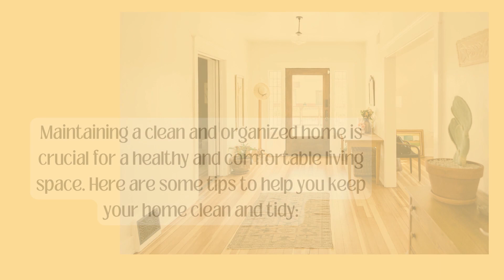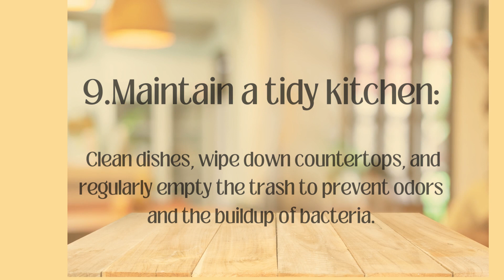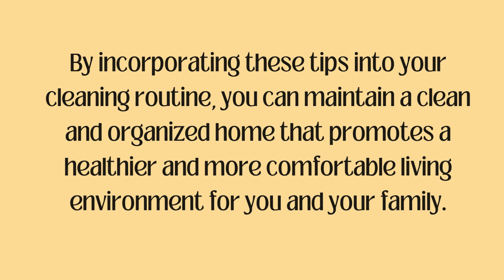FREE DOWNLOAD |Cleaning Motivation for Upcoming Holiday Season with DAILY WEEKLY SEASONAL CLEAINING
Keeping a clean and organized house can contribute to a healthier and more comfortable living environment. Maintaining a clean and organized home is crucial for a healthy and comfortable living space. Here are some tips to help you keep your home clean and tidy